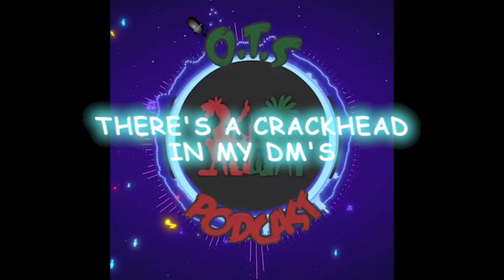There's A Crackhead in My DM's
Bro Didn't Know Why Or How And Sure as Hell Wasn't Going to Find Out!!
What Would Yall Have Done?? Answer in The Comments

From OTS Podcast with Chilldoh Muggy And Breez  Episode 81 (The @ReubB.O.Y Episode)
Tune In Every Saturday For New Episodes
FB: OTS Podcast With Chilldoh Muggy and Breez
Streaming Everywhere Podcast are Heard!!!